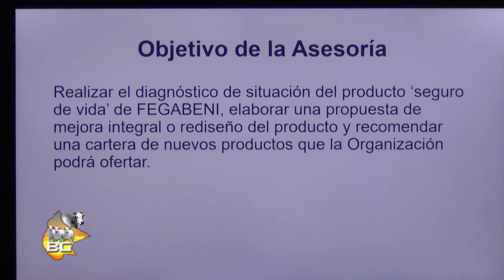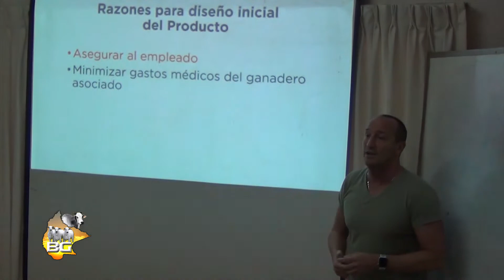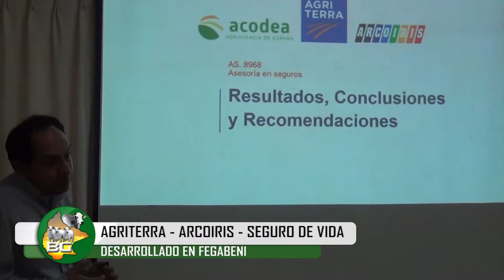AGRITERRA ARCOIRIS Y SEGURO DE VIDA T